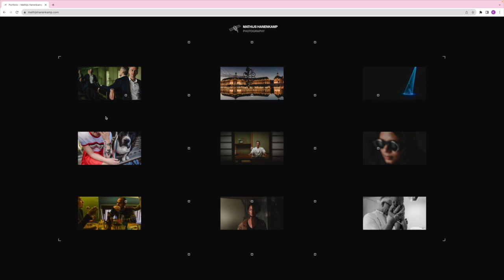Mathijs Hanenkamp: Web Edit // Before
Wonderful Machine is an art production agency with a network of 600+ photographers and directors across 40+ countries. Reach out to see and learn more about how we can help you find photographers, estimate and produce shoots, meet new clients, and more: